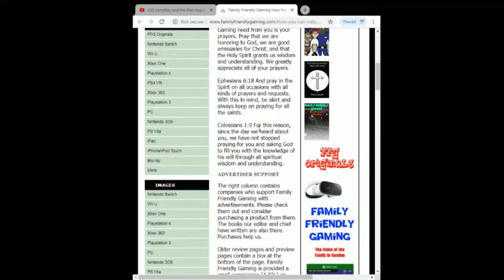Castlevania Grimoire of Souls Episode 6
Family Friendly Gaming is pleased to share this game play video for Castlevania Grimoire of Souls.